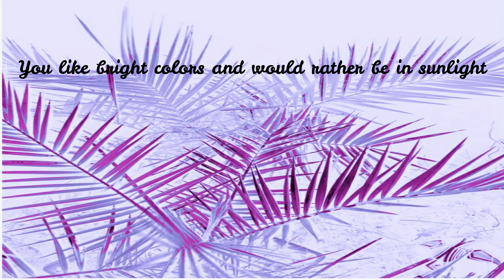Personality Quiz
This is a personality quiz!  Just count up your stars and see your results.